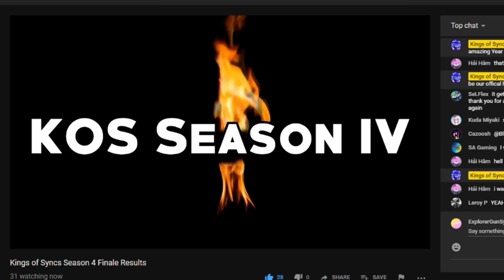When Blue Leaf Pon3 saw the final result of King of Syncs!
HIS GUN SYNC IS THE BEST!